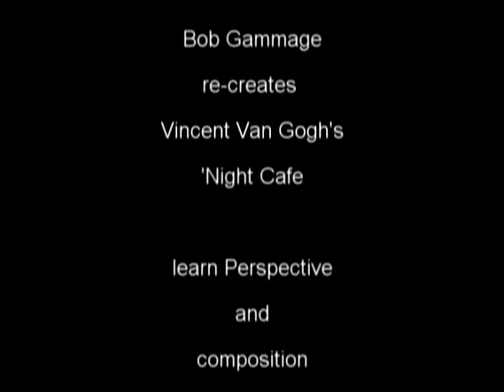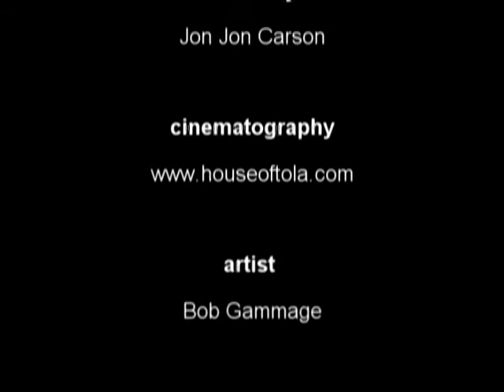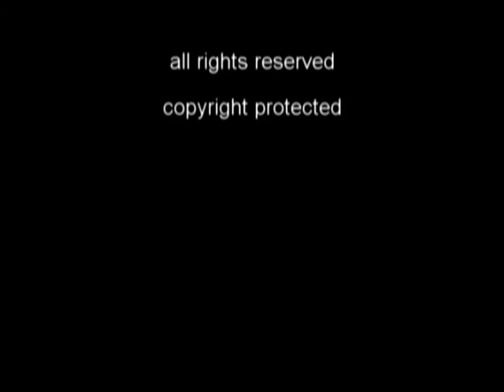Learning to Paint ..the Ing of Be-ing' PART2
want to learn to paint..?
A clip from the new release Learning to Paint' DVD from THEATRE OF LIFE ARTISTRY introducing the artist Bob Gammage